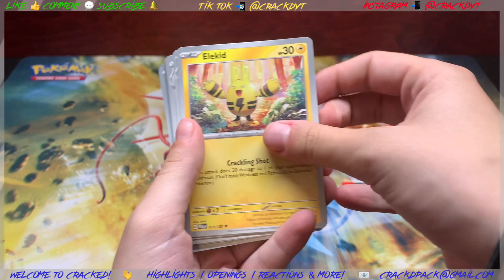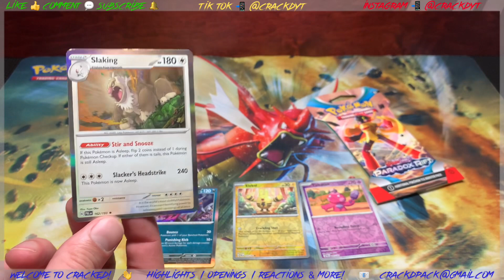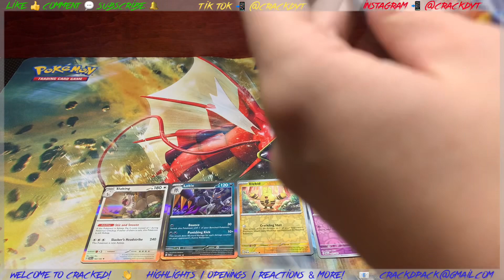Pokémon Paradox Rift Blister Pack Opening! +BONUS Paldea Evolved opening!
Welcome back to Crack’d Openings, Highlights, Reactions & More!

Yugi Kaiba darkmagician blueeyesdragon Joeywheeler redeyes duel Yu-Gi-Oh Pegasus toons power elements tearlaments spright tri brigade floowandereeze nibiru ash blossom tin pharaoh gods legendary duelist synchro storm bystial kashtira ghost waifu labyrinth therion abc

Marvel Comic Stan lee Avengers Iron man Spider-Man Captain America Thor Loki Thanos Peter Parker Tony stark Black widow Hawkeye X men Fantastic four Antman The wasp Black panther

DC Comics Super man Batman The flash Wonder Woman Aquaman Teen Titans Barry Allen superman cyborg green lantern Bruce Wayne Clark Kent robin

Yard sale garage sales free valuable dollar cents save savings flip flipping flippers resale resell recycle refurbished repurposed million thousand hundred stock bulk video games comics books cards sports TCG toys antique nostalgic nostalgia throwback hunt search find profit guarantee cash funko pop angry birds lost kitties Disney wwe hot wheels thrift thrifting brand brands montages treasure hunt skate tony hawk